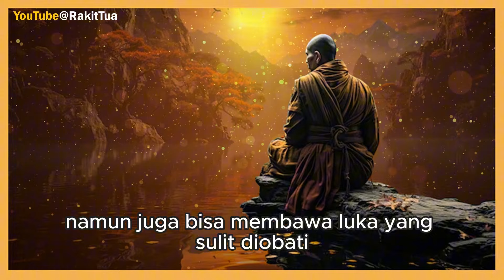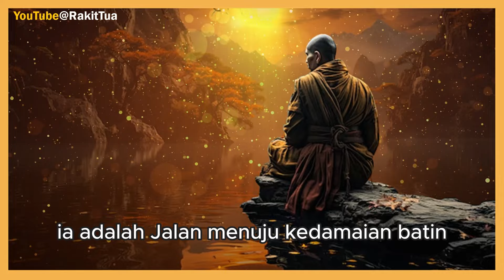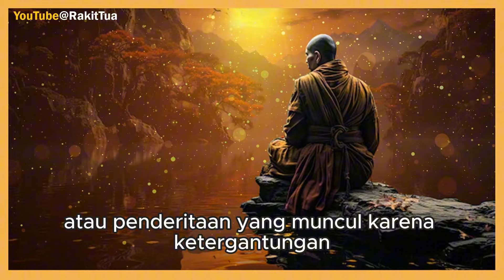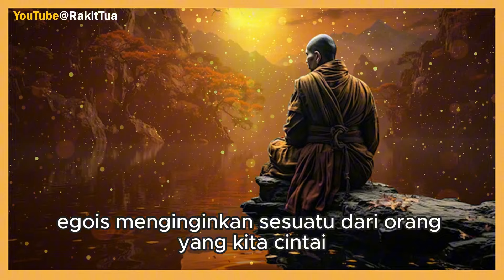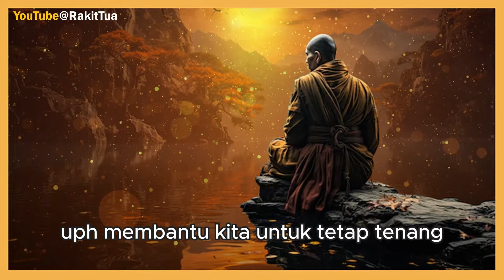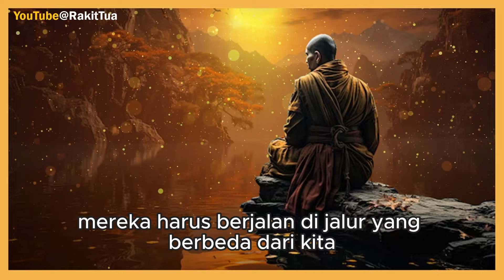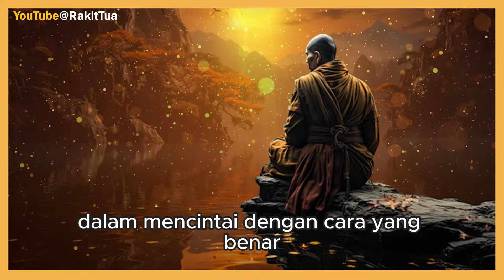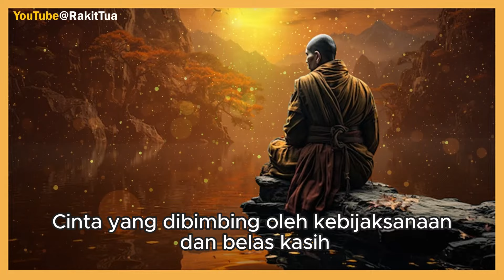MENCINTAI TANPA LUKA, CINTA YANG MEMBEBASKAN - BUDDHISM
Bagaimana cara mencintai tanpa keterikatan dan memebebaskan? temukan jawabannya pada video ini.
Official Youtube Account of Rakit Tua Channel [Since 2020]